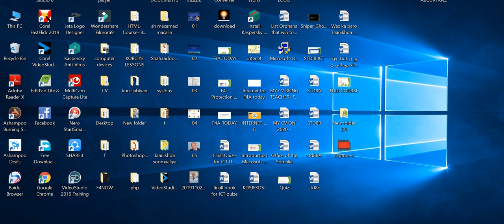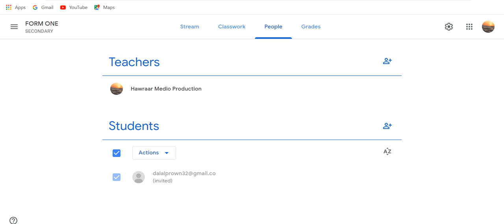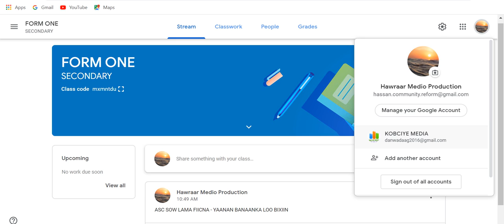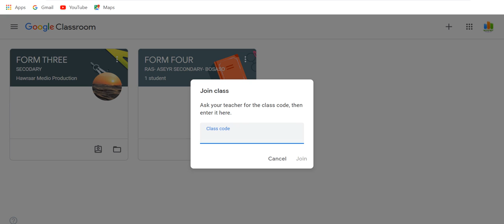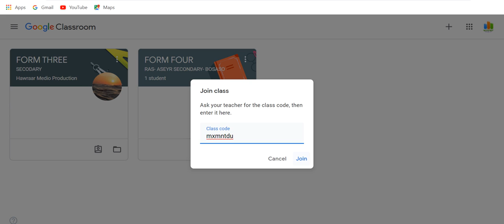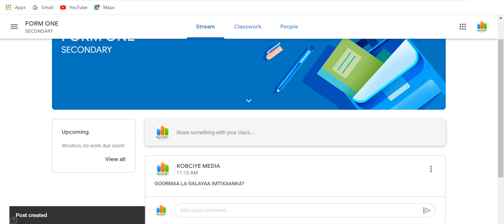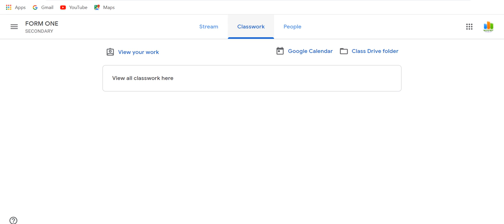SIDA ARDEYGU UGU BIIRI KARO GOOGLE CLASS ROOM